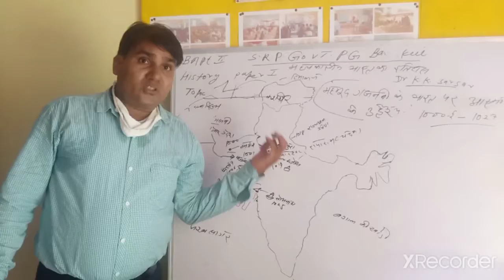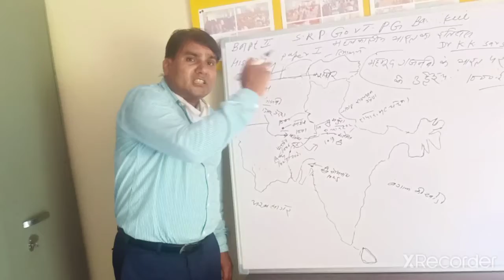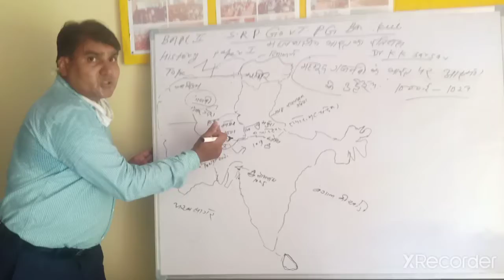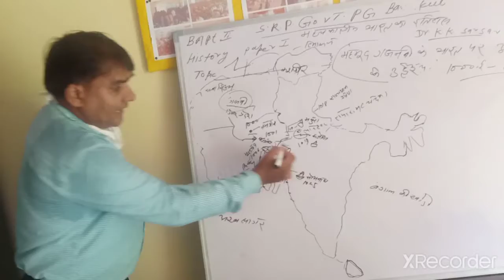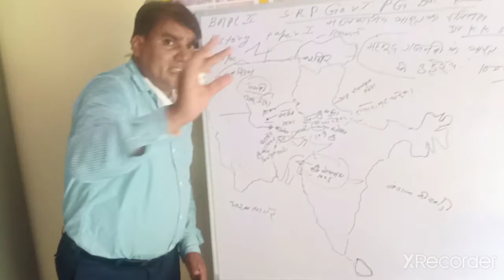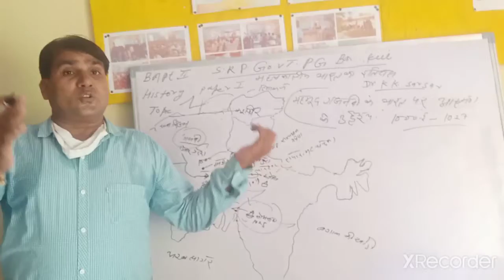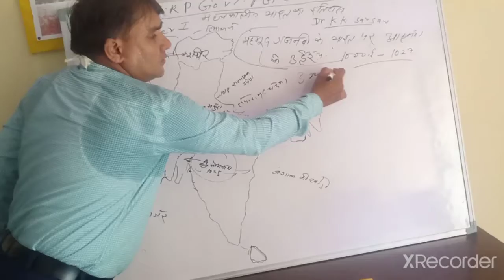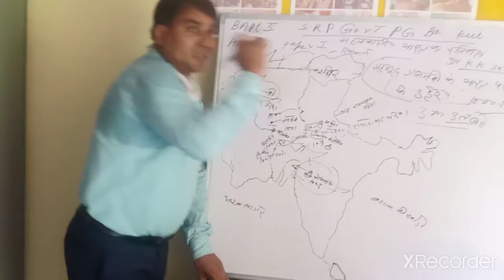महमूद गजनवी के भारत पर आक्रमण के उद्देश्य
Dr कमलेश कुमार सारसर